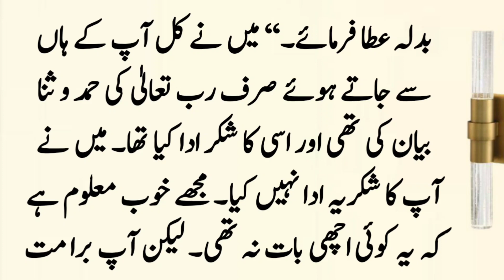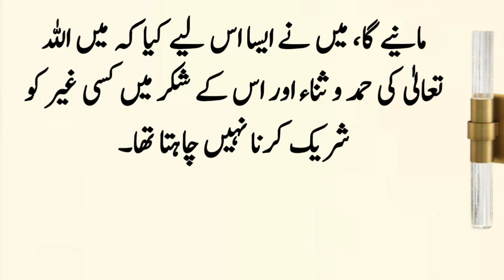Hajjaj Bin Yousuf Aur Qutayba Bin Muslim Ka Waqia ॥ Islamic Stories ॥ Noorani Talks